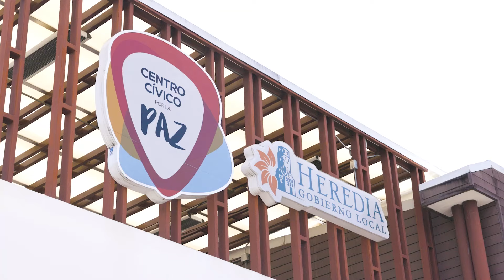VP Jordan Schwartz visitó el Centro Cívico por la Paz en Costa Rica.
El ministro de Justicia y Paz, Gerald Campos lo acompañó en el recorrido. Los Centros Cívicos por la Paz son espacios seguros de convivencia e inclusión que están beneficiando a miles de niños mediante actividades culturales, deportivas, tecnológicas y talleres de habilidades blandas que ofrecen. Durante su visita, el vicepresidente ejecutivo conoció a Samuel, un niño de 9 años, mientras recibía clases de guitarra en el centro ubicado en Heredia, uno de los siete centros que el Ministerio de Justicia y Paz ha construido con el apoyo financiero y técnico del BID.